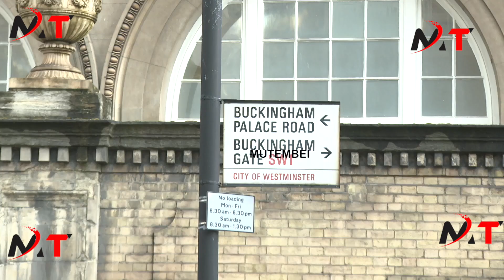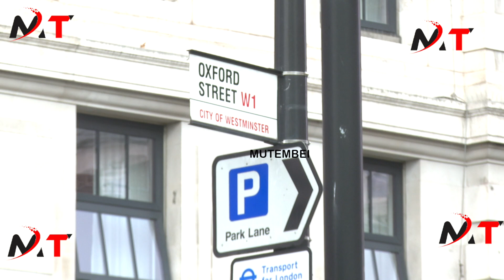WATCH HOW PRESIDENT RUTO ARRIVED IN UK FOR THE KING'S CORONATION!KENYANS ARE SO HAPPY!!